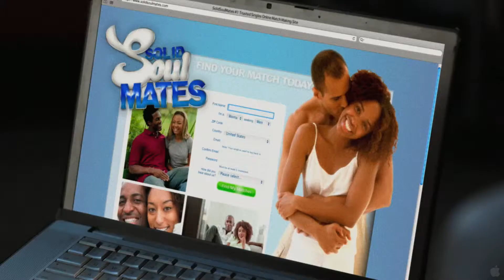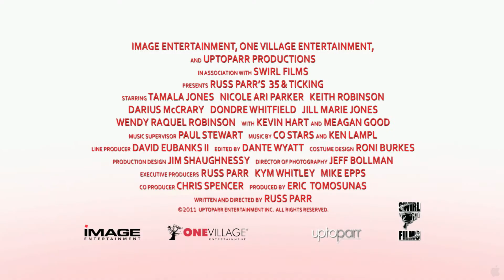35 and Ticking (35 y Contando)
Genero: Comedia, Romance
Director: Russ Parr
Reparto: Tamala Jones, Nicole Ari Parker, Keith Robinson, Wendy Raquel Robinson, Kevin Hart, Meagan Good
Estudio: Independiente

Sinopsis:
35 and Ticking se centra en la vida de los amigos Victoria, Zenobia , Clevon, y Phil, todos ellos acercando a los 35 años y tratando de construir la las vidas que siempre soñaron. Mientras que Zenobia sigue en busca de un hombre, Victoria esta casada con uno que no quiere hijos. Clevon mientras tanto es muy nerd como para tener una relación y Phil quien esta casado y con hijos descubre que su esposa no tiene la menor intención de ser madre. Los cuatro tratan de rectificar sus vidas mientras el reloj sigue contando.

Se estrena en Estados Unidos el 20 de Mayo, 2011.